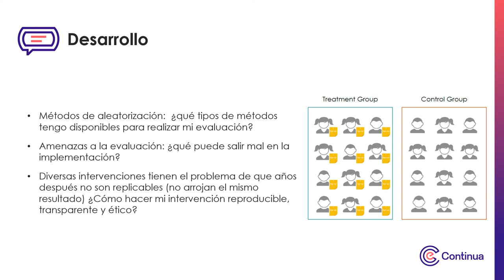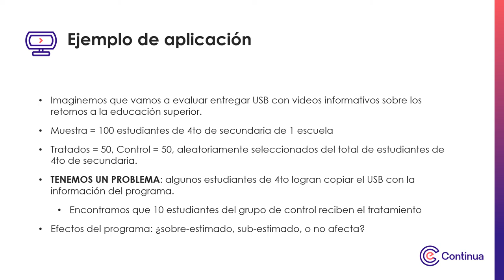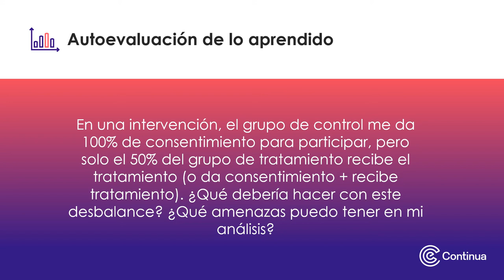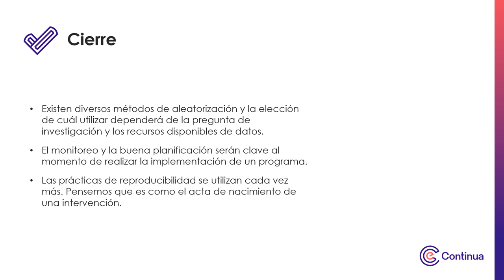Multimedia - Semana 2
Evaluación de intervenciones de cambio de comportamiento